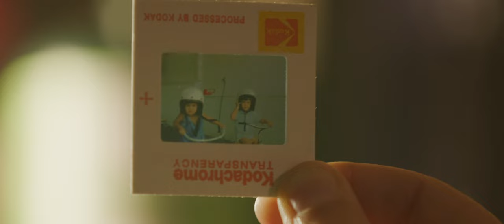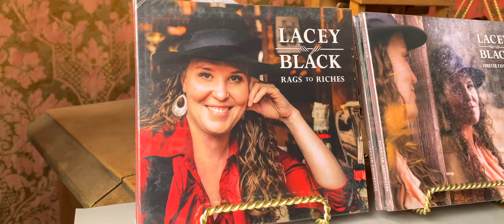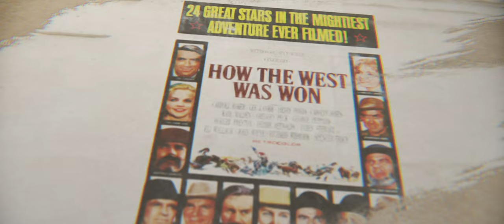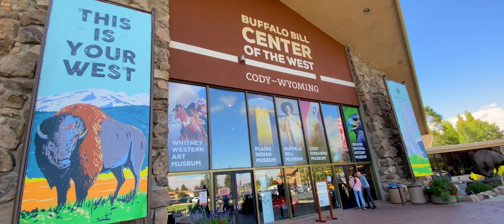Road Trip America EP:4 - Unexpected Breakdown in Colorado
After Moab I made my way south into Colorado to ride the Million Dollar Highway. No one really knows how this 25 mile stretch of road between Silverton and Ouray came to be known as the Million Dollar Highway but it is regarded as one of the most spectacular roads in America.

Unfortunately for me the weather wasn't great and Highway 550 didn't turn out to be the million dollar experience that I was hoping for.

I continued on my way through Colorado with plans to ride over the Owl Creek Pass and make my way to the small town of Gunnison, but my plans were derailed as I kept hearing a strange rattle coming from my bike.

I gingerly continued to ride wondering how I was going to fix my bike when an unlikely solution presented itself in the form of a stranger walking along the side of the road.

~ Seeking Solitude ~

Helmet courtesy of  @VossHelmets

Huge thanks to @highlandcycles for fixing my bike. Also thanks for the Highway 92 recommendation!

Additional footage courtesy of @ProdigalOverland